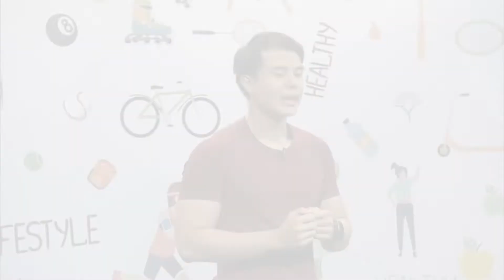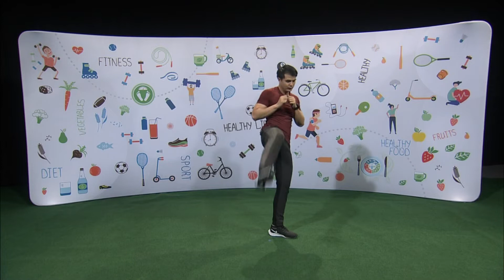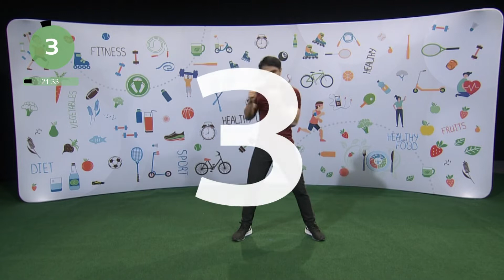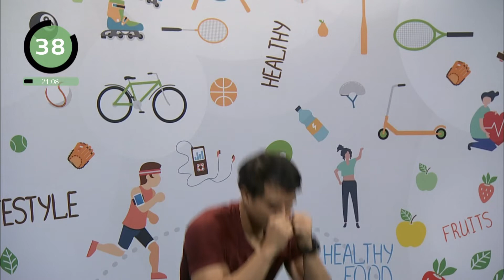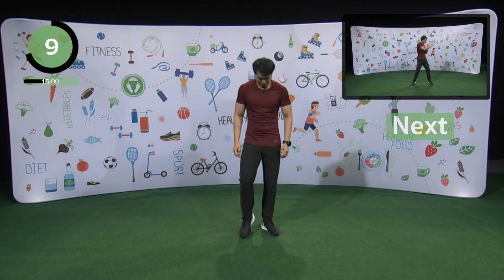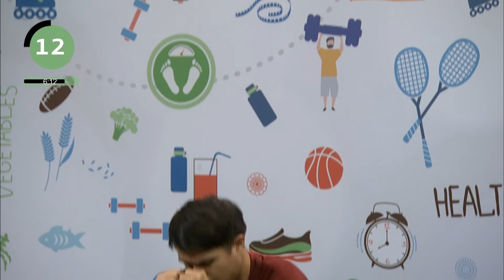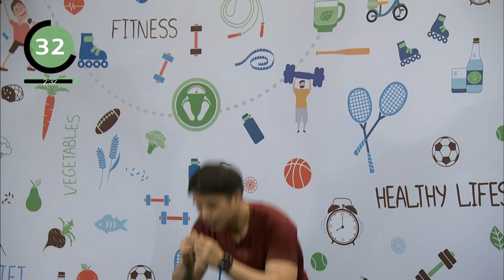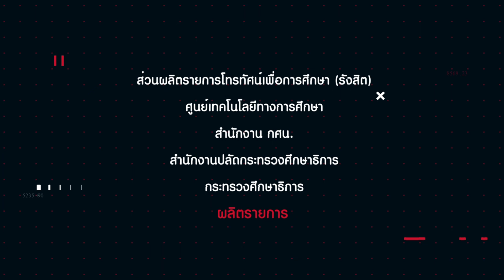รายการฟื้นฟูดูเฟิร์ม ปี2 ตอนที่24 30 นาที Burn Boxing บริหารกล้ามเนื้อ เผาผลาญไขมันทั่วร่างกาย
และออกอากาศซ้ำทุกวันพุธ เวลา 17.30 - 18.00 น

1. จานรับสัญญาณดาวเทียมระบบ KU-BAND
      - True ช่อง 180 และ 371HD
2. รับชมผ่านระบบ IPTV (Internet Protocal Television)
3. รับชมผ่านมือถือ Smartphone ที่
4. ทาง Internet ที่
5. ผู้รับชมรายการที่เป็นสมาชิกของเคเบิลทีวีท้องถิ่นทั่วประเทศ
6. รับชมทาง Youtube ช่อง CETV Channel และช่อง ETV สื่อดิจิทัลเพื่อการศึกษา